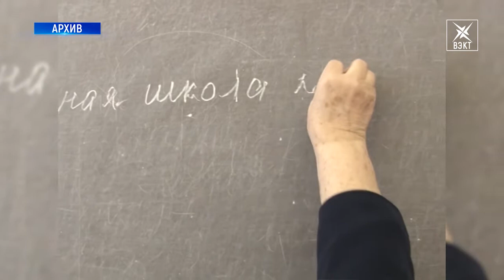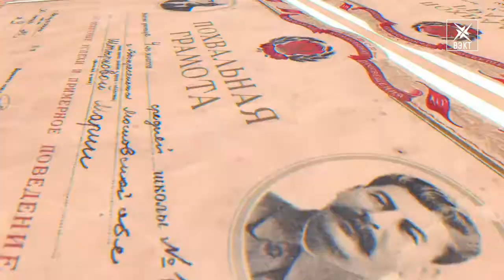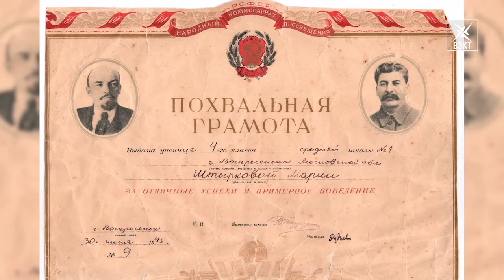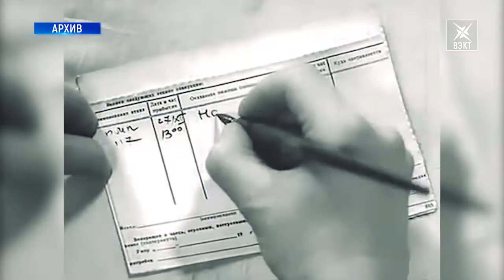В снимках призвание всей жизни. Мария Васильевна Штыркова. «Воскресенский фотоальбом»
Свой профессиональный праздник отмечают российские учителя. Ветеран педагогического труда Мария Васильевна Штыркова всю жизнь отдала детям. На память о трудовом пути сотни снимков, которые теперь можете увидеть и вы в программе «Воскресенский фотоальбом».